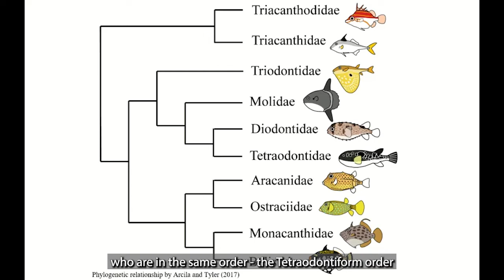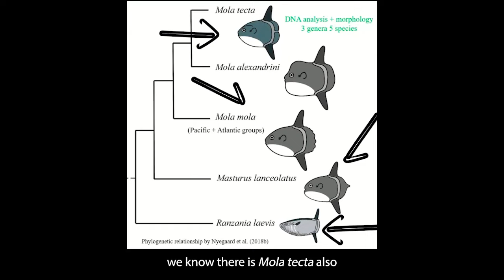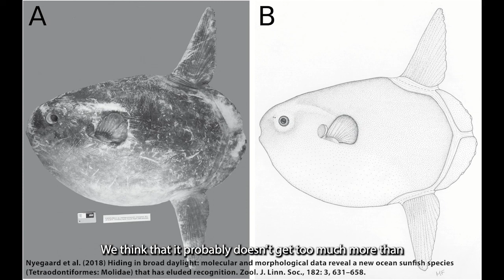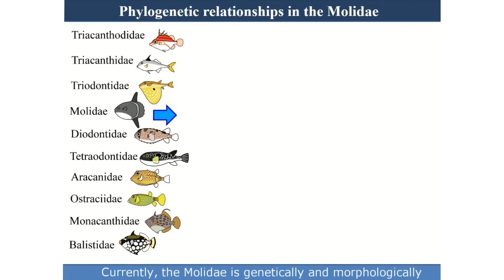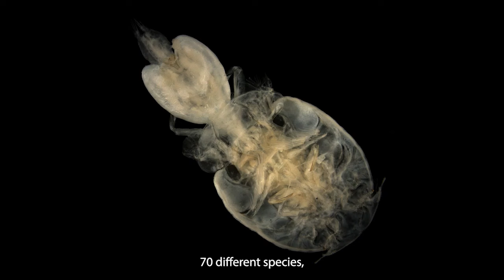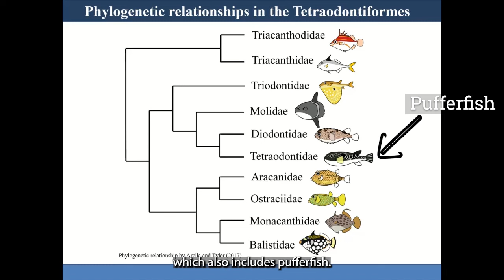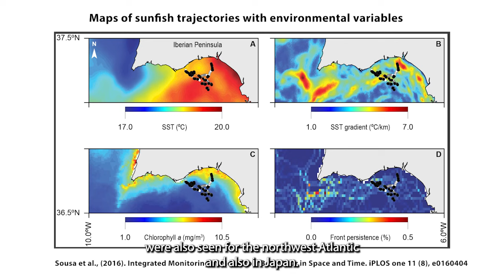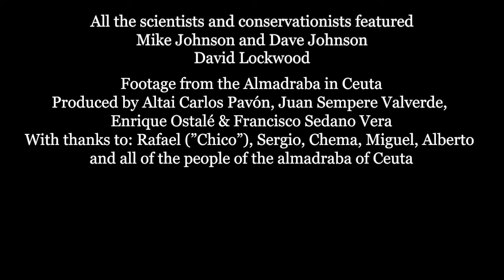Around the World on a Wild Fish Chase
Beneath the waves lies another world, one of strange beauty and deep secrets. In this film we seek to explore and understand a mysterious, vulnerable creature that despite reaching over 3m long and 3.2 tonnes in weight, often swims past our shores unnoticed: the ocean sunfish.

Travelling with the sunfish across their global range, we speak to scientists and conservationists, travelling around the entire world on a wild fish chase! This film explores the underwater world of record-breaking giants, their strange body shape, bizarre behaviours and battles for survival against overfishing and a changing climate. Join us as we meet the people fighting for their future and dive into the world of the giant ocean sunfish!